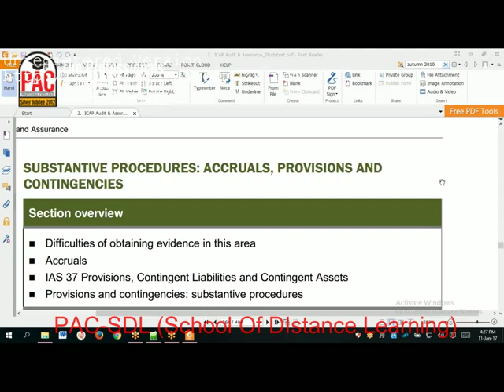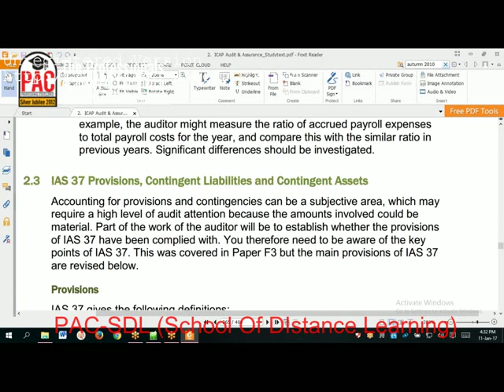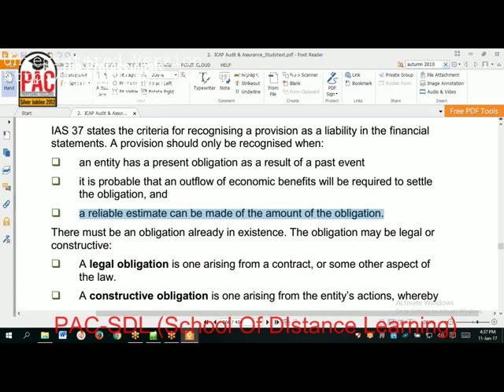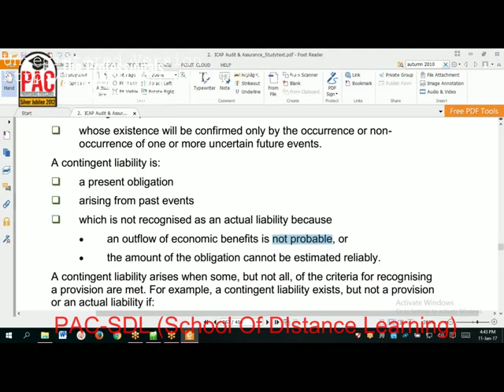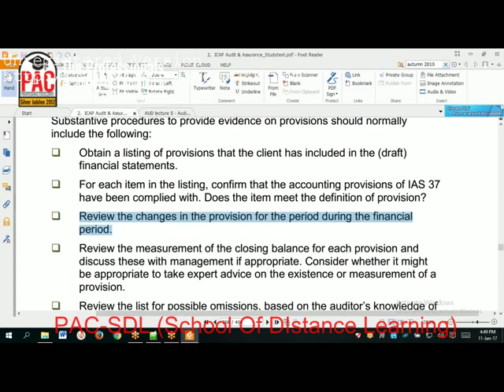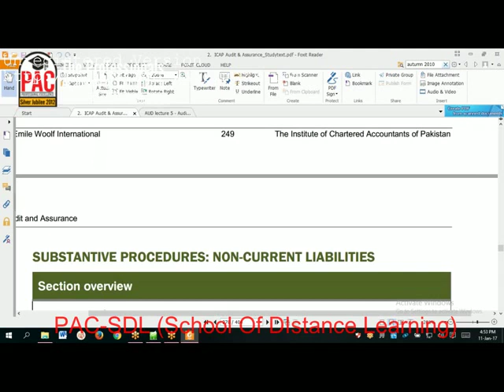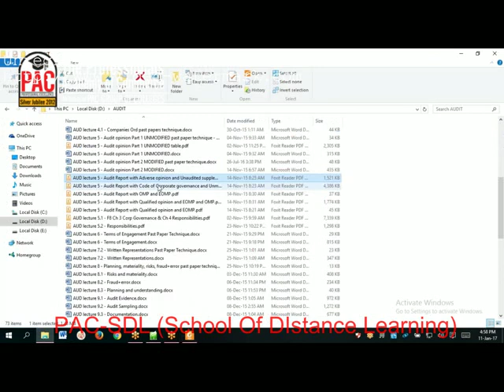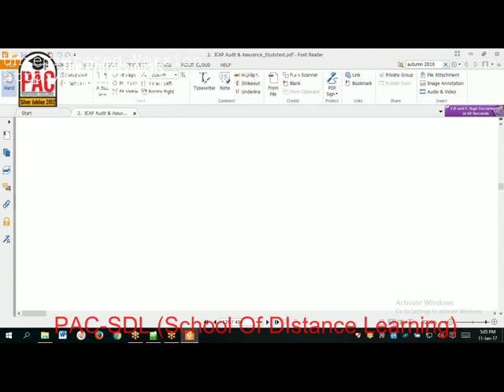AUD Video Lecture 51 11 Jan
CA Crush strives to empower students to embrace their full potential and to achieve their personal and academic aspirations. All students can develop the skills necessary for academic success, personal growth, positive interpersonal relationships, career development and healthy choices.